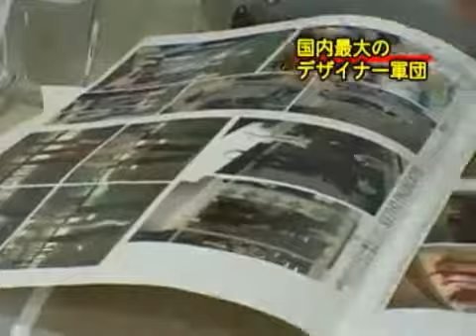【ジャンヌマリー（2】お客様は100％じゃ納得しない！顧客満足の心得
「お客様は100％じゃ納得しない！顧客満足の心得」
■取材協力：株式会社ジャンヌマリー   大倉紀子社長
■事業内容：商品開発･企画･マーケティング

▼シリーズ
・ジャンヌマリー：女性デザイナー軍団の城（1/4）
・お客様は100％じゃ納得しない！顧客満足の心得（2/4）
・女性の生き方、プロフェッショナルの条件（3/4）